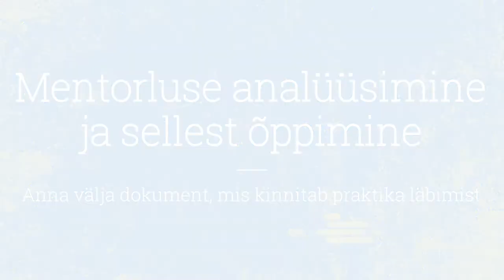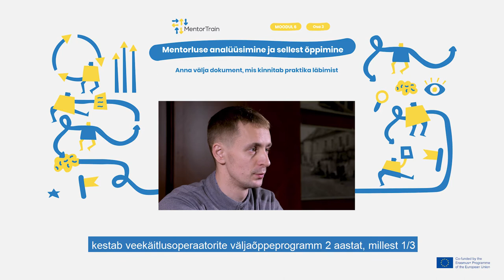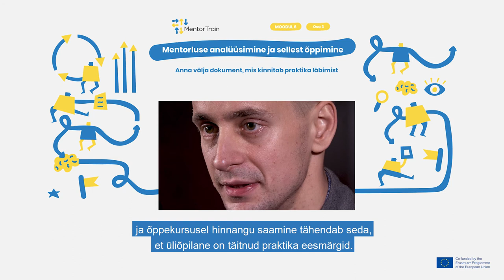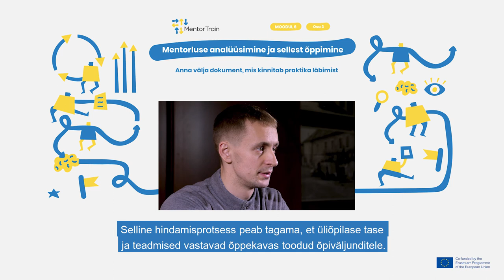MentorTrain Video M6-3 - Issue a document to certify the completion of the apprenticeship (Estonian)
In this video the final evaluation and certification of the apprenticeship is addressed